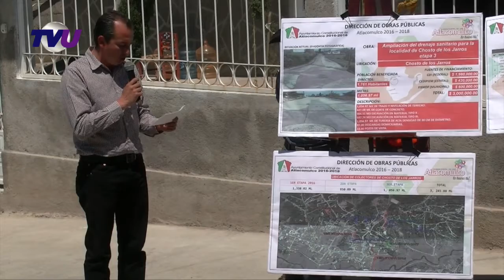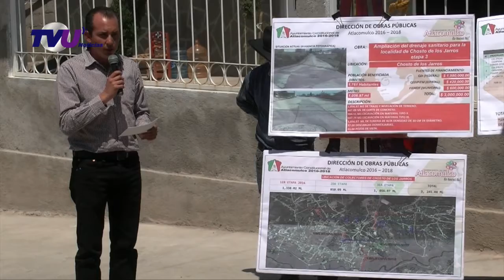Tercera etapa de ampliación del sistema de agua potable en la localidad de Chosto, Atlacomulco